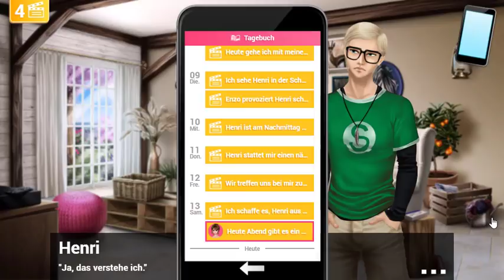HENRIS GEHEIMNIS #57 – Schutz vom großen Bruder? - Let's Play Henris Geheimnis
Kapitel 9 Szenen 9-10 "Enthüllungen"
Bei Henri und Lyla wird es heiß... und ziemlich... Intim... Allerdings fehlen Utensilien zum Schutz. Ob Alex da wohl aushelfen kann?
Plattform: PC/Microsoft Windows
Vityria auf Facebook. Liken und Gesellschaft finden!